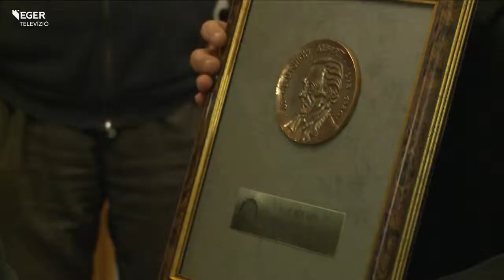131009_Rotray_Club.mp4